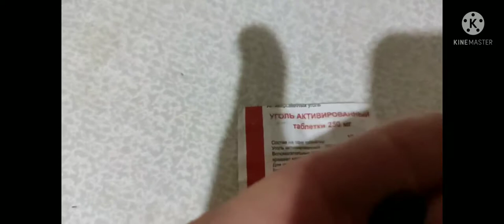Самодельный фильтр для воды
Самодельный фильтр для воды из крана .
Для очистки крупного мусора , ржавчины...